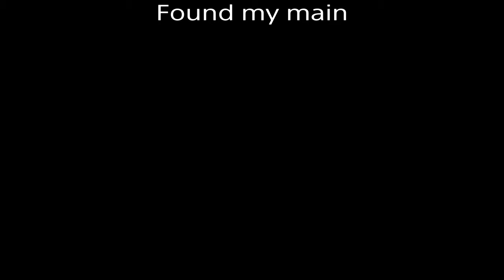Overwatch Found my main